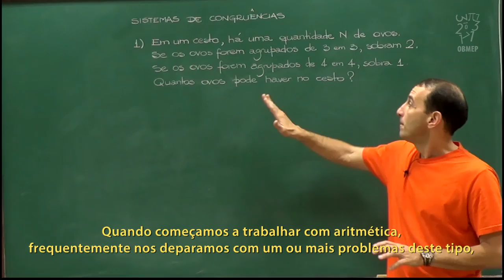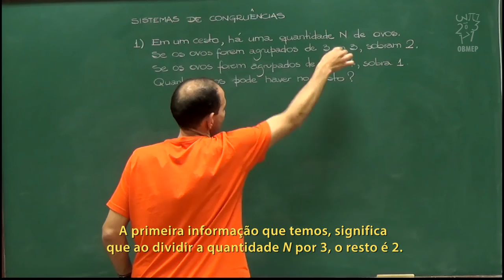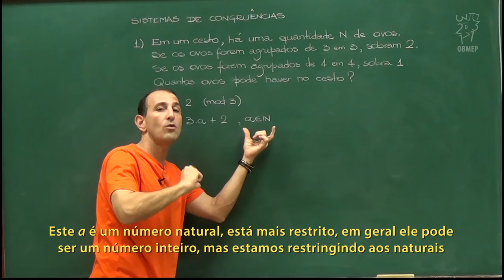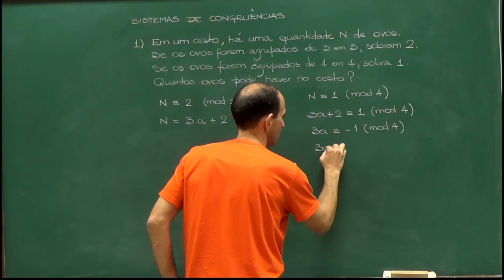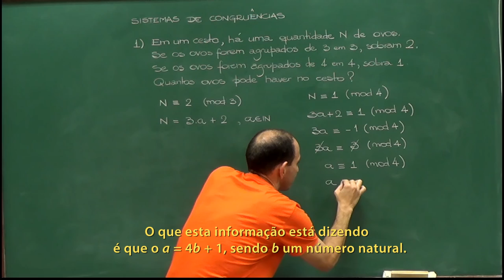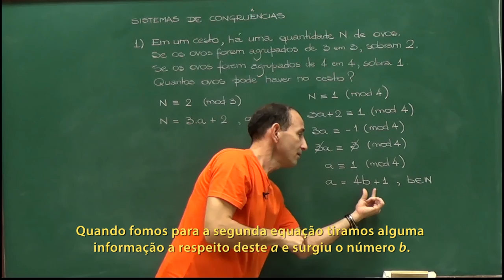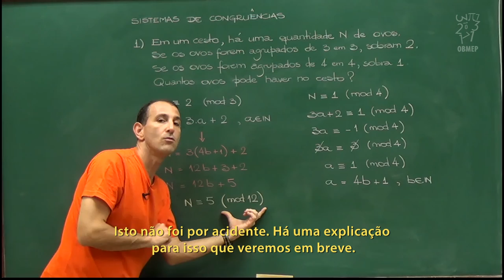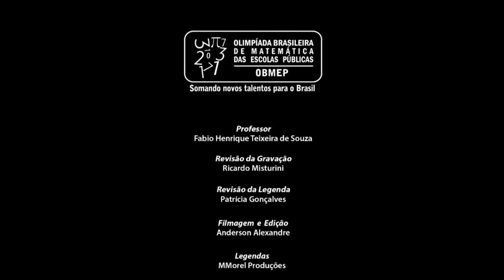Aritmética - Aula 57 - Sistema de congruências 1 - Legendado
Aritmética - Aula 57 - Sistema de congruências 1

Nesta aula resolvemos um sistema de congruências usando técnicas conhecidas de aulas anteriores.